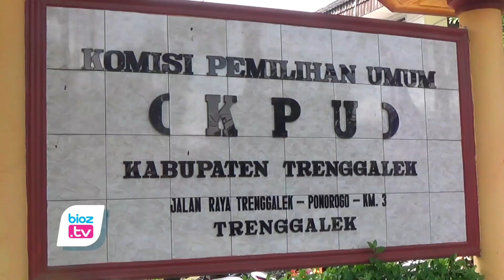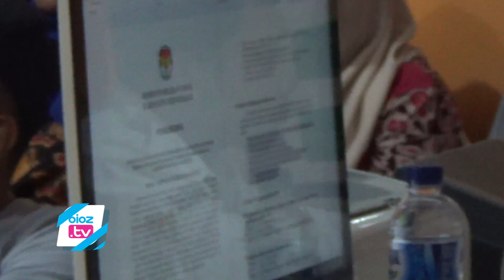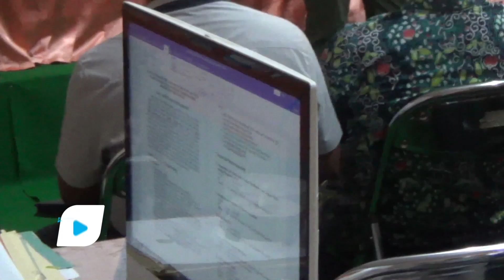Masih Ngambang, Penetapan Perubahan Dapil di Trenggalek Belum Ada Kepastian - bioztv.id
- Penetapan rencana perubahan daerah pemilihan (Dapil) di Kabupaten Trenggalek masih ngambang. Pasalnya, hingga saat ini KPU setempat belum bisa memastikan kapan rencana perubahan itu akan ditetapkan. Namun, saat ini Pihak KPU Trenggalek sudah mulai kirim berkas dan lakukan pemaparan di KPU RI.

Mengacu keterangan Ketua KPU Trenggalek, sesuai instruksi dari pusat, KPU Trenggalek harus usulkan rancangan penataan dapil sejumlah 3 usulan. Sehingga KPU Trenggalek membuat 3 rancangan usulan. Yakni 4 Dapil, 5 Dapil, dan 6 Dapil. Tahapan rancangan perubahan dapil tersebut sudah melalui tahap penyampaian tanggapan masyarakat, Bahkan sudah dilakukan uji publik bersama lintas lembaga maupun masyarakat.

Lebih lanjut Ketua KPU Trenggalek, Gembong Derita Hadi menyampaikan, Saat ini Tim KPU Trenggalek sudah membawa rancangan perubahan dapil dan hasil uji publik ke KPU RI. Hasil uji publik tersbeut akan menjadi bahan pertimbangan dalam menetapkan perubahan dapil.  Namun, terkait waktu penetapannya, KU Trenggalek belum bisa memastikan.

Seperti diberitakan sebelumnya, Pasca uji publik, rancangan perubahan daerah pemilihan (Dapil) Pemilu Tahun 2024 di Kabupaten Trenggalek akhirnya berubah. Dari 3 usulan rancangan, ada 1 rancangan yang akhirnya dilakukan perubahan. yakni penataan untuk wilayah Kecamatan Kecamatan Kampak, Dongko, Munjungan dan Watulimo.